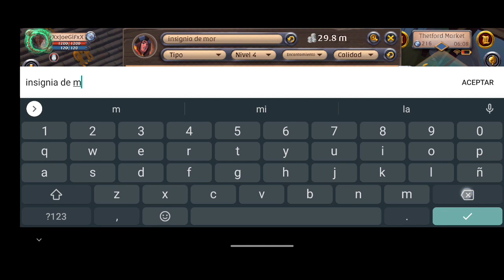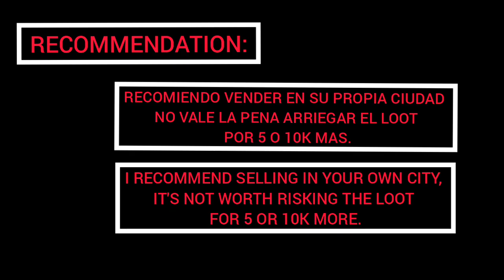Albion Online, Asalto de bandidos - Bandit Assault - Easy Silver / Easy Premium - Premium Fácil - 16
Team: DzhoeNikol😎

Gremio: Espadas del Sur.